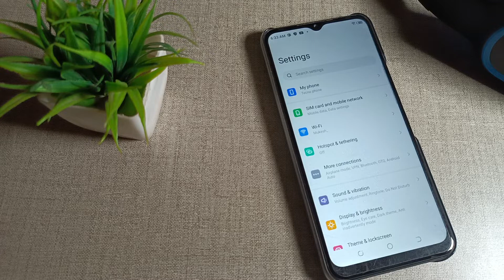how to connect Bluetooth headphones in Tecno Spark 9 mobile